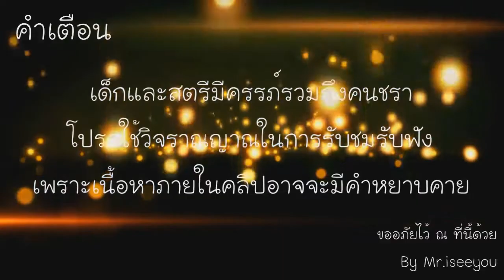Yulgang online : มันจะล่อ หมออย่างเดียวเลย